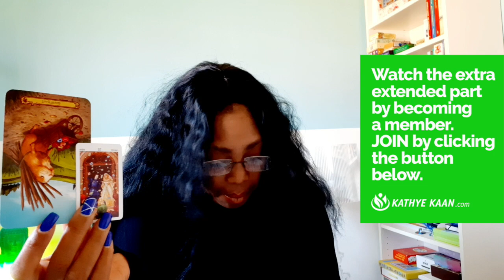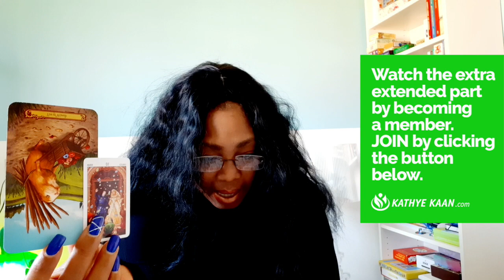SCORPIO APRIL 2020 💝💫SUCCESS! GREAT NEWS & NEW START💖 🙏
Kathye